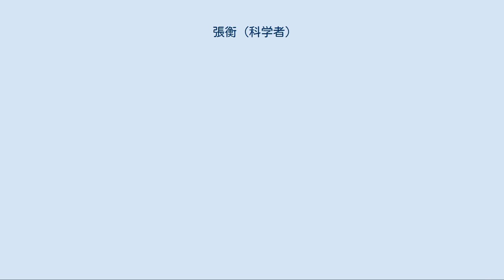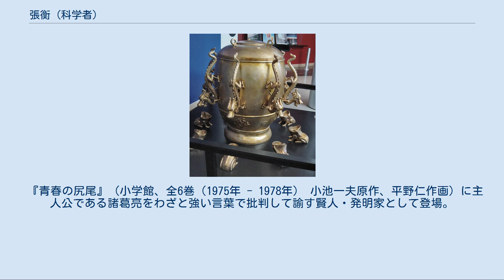張衡 (科学者)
張衡を天文学者、渾天儀と地動儀の発明者として顕彰した中華人民共和国の切手（1955年発行） 張 衡（ちょう こう、78年 - 139年）は、後漢代の政治家であった。
字は平子。
南陽郡西鄂県（現在の河南省南陽市臥竜区）の人。
太史令や尚書などを歴任した政治家である一方で、天文学者・数学者・地理学者・発明家・製図家としても優れた才能を発揮した。
また文人としても優れ、賦や絵画の名品を残した。
 西鄂県の没落した官僚の家庭に生まれた。
父は早くに亡くなり、祖父張堪は蜀郡太守だったが、清廉な人柄だったため、祖父の死後張衡の家庭は貧しくなった。
子供の頃から司馬相如や揚雄などの文学を好み、10歳頃には制作した詩が人の称賛を得るようになっていた。
青年時代洛陽と長安に遊学し、5～6年の歳月を過ごした。
実力者からの誘いもあったが、良き師や友人を得ることに努め、特に天文・数学に詳しい崔瑗からは大きな影響を受けた。
 永元14年（102年）、南陽郡守であった飽徳の主簿となった。
永初元年（107年）には、太平無事で王侯以下が奢侈を貪るのを痛み、班固の「両都賦」を真似て洛陽を描いた「東京賦」と長安を描いた「西京賦」を著した（これらを総称して「二京賦」という）。
永初2年（108年）には飽徳が大司農に栄転し、洛陽に戻ったが、張衡は南陽で勉学を続けた。
永初5年（111年）、京官の郎中として出仕した。
郎中時代に揚雄の『太玄経』に触れたことが、天文や数学の研究を始める切っ掛けとなった。
元初3年（116年）、暦法機構の最高官職の太史令についた。
建光2年（122年）、公車馬令に出任した。
 永建3年から永和元年（128年 - 136年）の間、再び太史令を勤めた。
剛直な人柄であったため、図讖や讖緯説などを厳しく批判し、順帝を取り巻く人々にうとまれた。
136年には都を追われ、河間国（現在の河北省南東部）の相となった。
河間国では官吏や土豪の不正を激しく取り締まったため、かえって排斥されたという。
官を辞したい意向を奏上するが許されず、永和3年（138年）には尚書として呼び戻されるが、永和4年（139年）、62歳にして病死した。
現在南陽市には張衡墓と張衡記念館が存在する。
 張衡の地動儀（模型） 張衡は力学の知識と歯車を発明に用いた。
彼の発明には、世界最初の水力渾天儀（117年）、水時計、候風儀と呼ばれる風向計、地動儀（132年）、つまり地震感知器などがある。
地動儀は500キロメートル離れた地点の地震を感知することができた。
ある日、地動儀の設置場所からみて西北方向の地震の揺れを感知したが、人々は少しの揺れも感じないことがあった。
一部の人は地動儀の誤りを疑った。
しかし数日後、甘粛から急使が来て、地震の発生のことを報告した。
このことがあって以来、地動儀の正確性を疑うことはなくなったという。
 張衡は「渾天説」の立場に立ち、天文学書として『霊憲』『霊憲図』『渾天儀図注』を著した。
2500個の星々を記録し、月と太陽の関係も研究した。
著書の「霊憲」において月を球形と論じ、月の輝きは太陽の反射光だとした。
「霊憲」には以下の記述がある。
 月光生于日之所照、魄生于日之所蔽；当日則光盈、就日則光尽也。
 また続いて以下の記述があり、 当日之冲、光常不合者、蔽于地也、是謂暗虚、在星則星微、遇月則月食。
 張衡が月食の原理を理解していたことがわかる。
月の直径も計算したとされ、太陽の1年を、365日と1/4と算出した。
なお、彼の天文の研究や地震計の発明には、2世紀に入り、後漢に天災が多発しだした時代背景がある。
また月光の原理は紀元前1世紀頃の書物にはすでに現れており、張衡の理論もこれら伝統的な天文学の成果を踏まえたものである。
 数学書としては「算網論」を著した。
彼は円周率を算出してπ＝3.16強としており、この近似値を得たのはインド・アラビアに比べて400年ほど早い先駆的なものであった。
 現代の中国でも高く評価され、小惑星（1802 張衡）には、彼の名がつけられている。
また中華人民共和国政府が指定した「中国古代科学家」に祖沖之、一行、李時珍とともに選ばれている。
2018年2月に打ち上げられた電磁環境モニター試験衛星は彼の名を冠し、張衡1号とされた。
1986年に隕石から発見されたツァ...